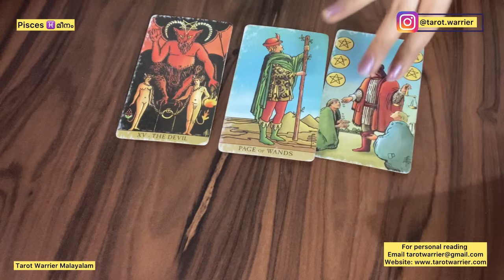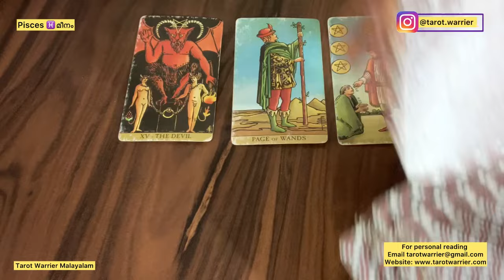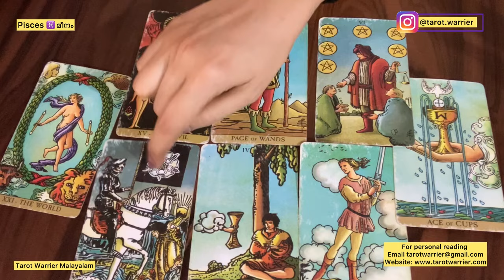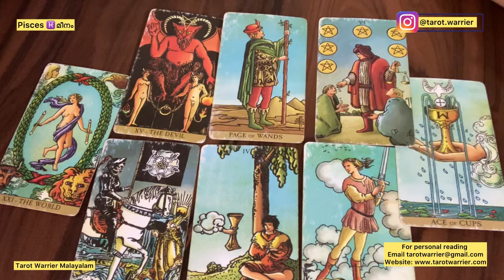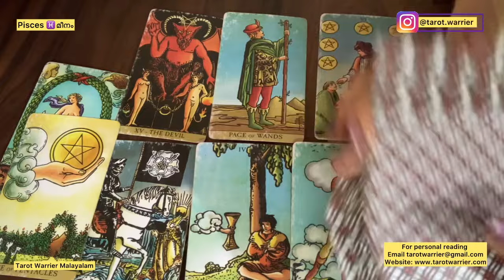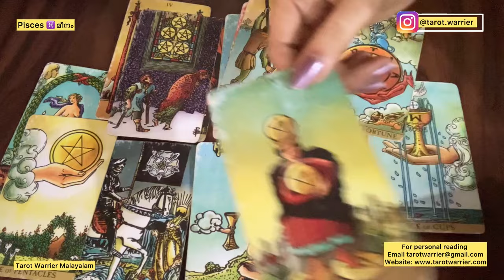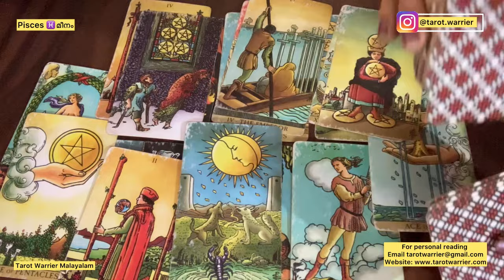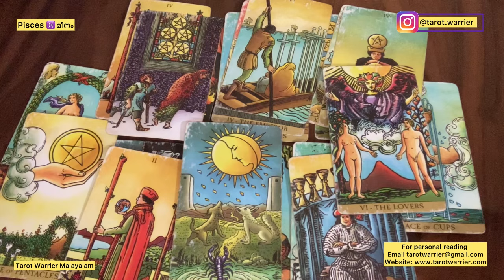PISCES ♓️ മീനം: LOVE CAREER & GENERAL TAROT READING MALAYALAM ❤️⚡️✨: MAY 2024